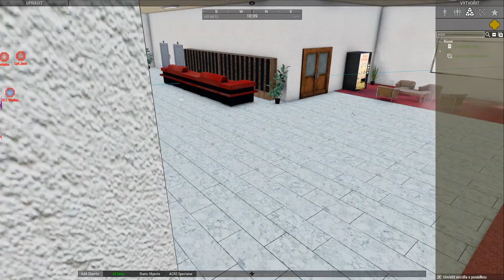► Drassen ◄ Zeus - 102nd ArmA 3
První vedlejší TvT mise. Rusové (Flora) proti Mariňákům (Marpat). Cílem je stažení důležitých informací z notebooku na Lingoru a návrat zpět na základnu. Akce se dělila na 5 kol, každé kolo bylo na jeden život.

Zaujalo Vás moje video? Máte zájem o taktické, kooperativní a zábavné hraní ArmA 3 v přátelské a organizované komunitě u 102nd? Koukněte na a zjistěte víc!

Role: Zeus
Typ mise: TvT / PvP
Mapa: Lingor

Moje sestava:
MOTHERBOARD: GIGABYTE Z170-Gaming K3
CPU: Intel Core i7-6700 @ 3,4 GHz
RAM: HyperX 32GB KIT DDR4 3200MHz CL16 FURY series
GPU: NVIDIA GeForce RTX 2070 SUPER
SSD: ADATA SP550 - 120 GB
HDD: Western Digital WD1003FZEX - 1 TB
HDD: Western Digital WD10EZEX - 1 TB
Mikrofon: Yenkee YMC 1030 STREAMER
Monitor: Samsung Odyssey G7 - 32" - 2560x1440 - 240 Hz
Sluchátka: HyperX Cloud Alpha S